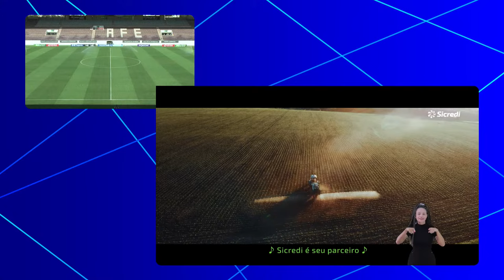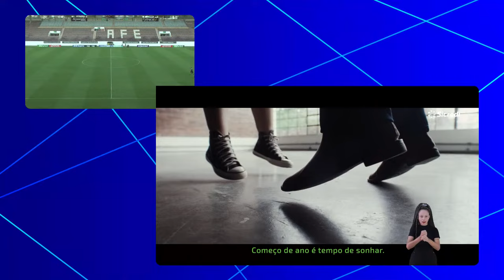JOGO COMPLETO: FERROVIÁRIA X PRIMAVERA | RODADA 15 | PAULISTÃO A2 SICREDI 2024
Veja o jogão entre Ferroviária x Primavera, AO VIVO, neste sábado a partir das 15:10h aqui no YouTube!